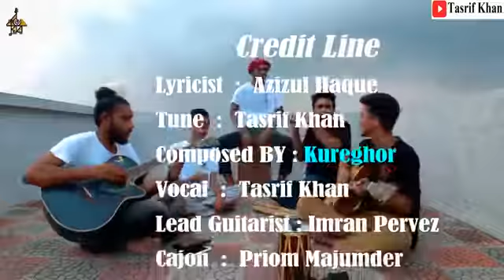kure ghor songs new albam